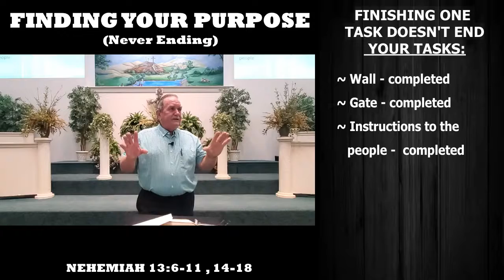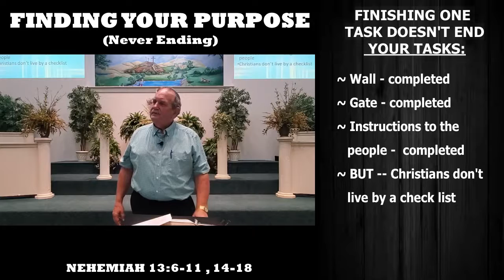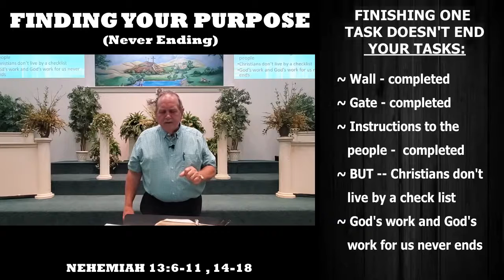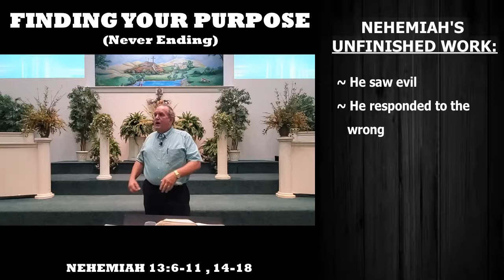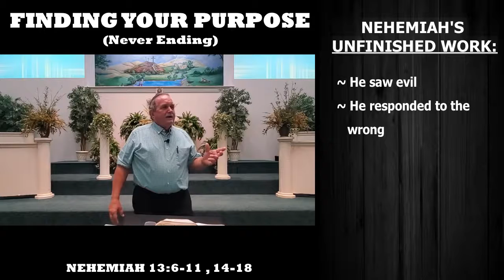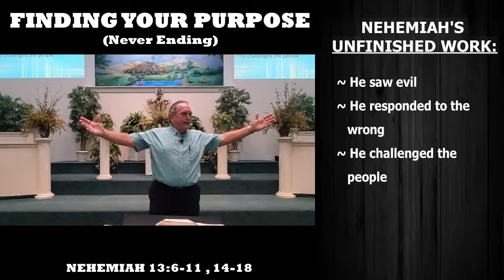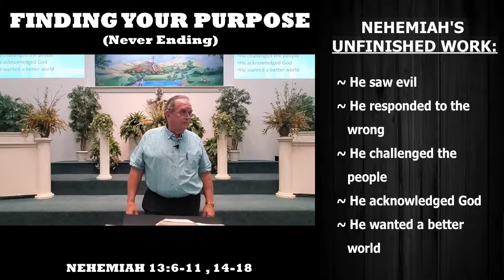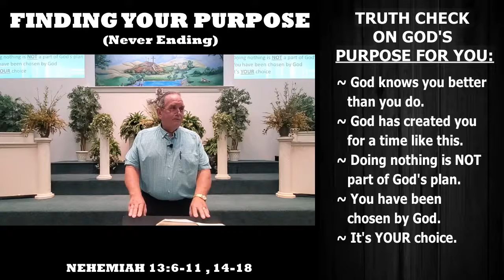Finding Your Purpose in Life (Never Ending) recorded live 29 Aug 2021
God's purpose for you Never Ends! When one task is done there's another waiting for you. Use what you've been given to complete the work for the Lord.

closing music

closing music